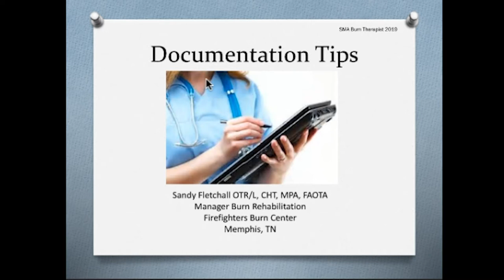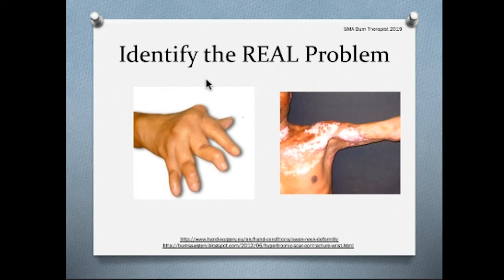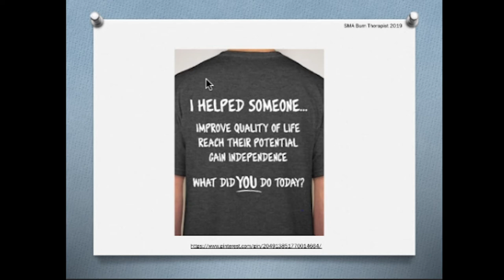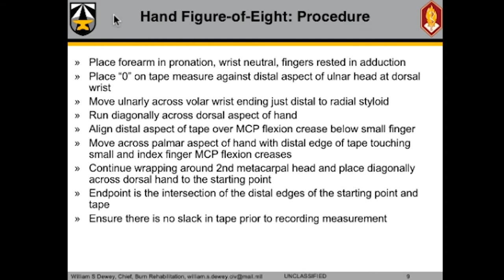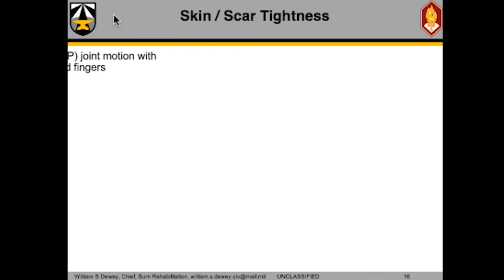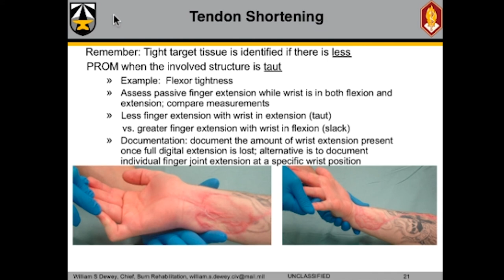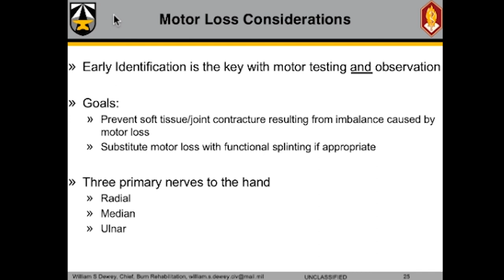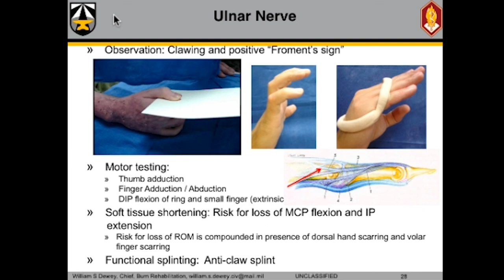Hot Topics in Burn Rehabilitation 2019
This course will address aspects of the rehabilitation of a patient with burn injuries as related to hand burn assessment/measuring movement, and documentation for elongation. Instructors will highlight important components of coding, how to phrase documentation, and rehabilitation evaluation components for hand burns.